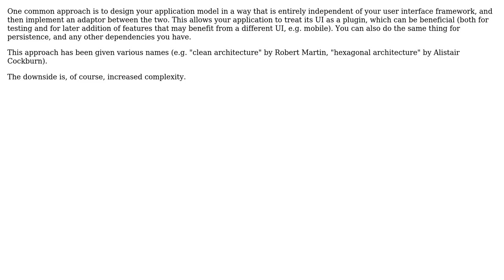Software Engineering: Designing the model layer to be serializable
With thanks & praise to God, and with thanks to the many people who have made this project possible! You are responsible for your own actions.